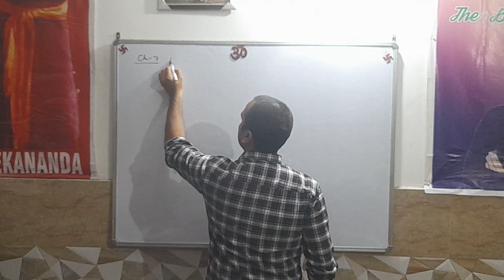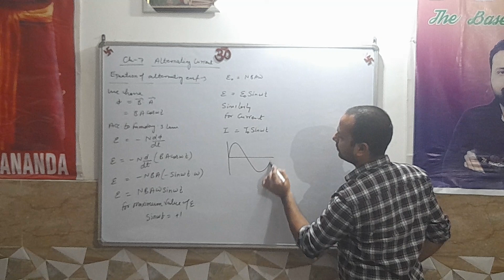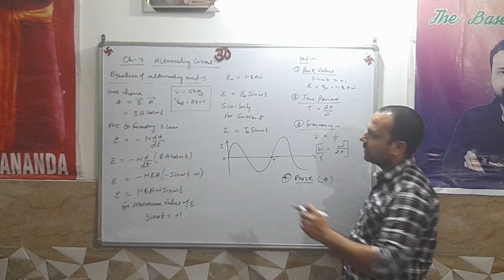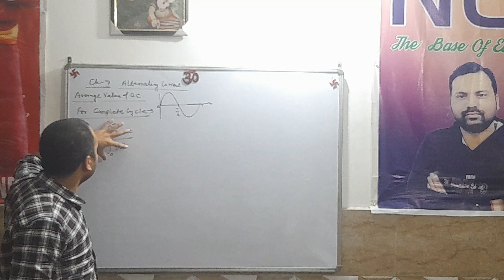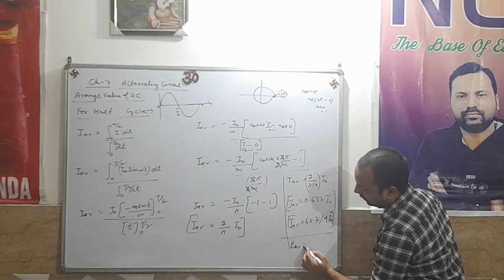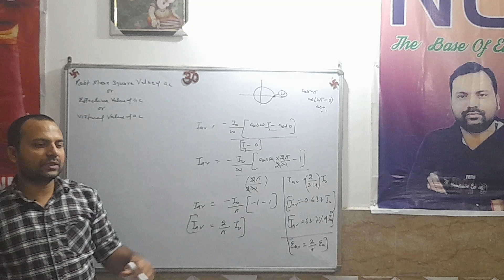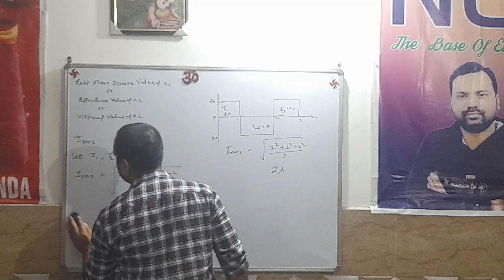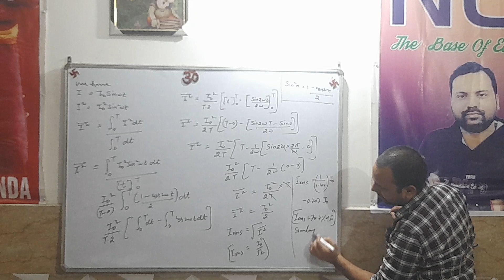Class 12 ||An easy Introduction To Alternating Current - Average And Rms Values || NLF ||Shukla sir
Introduction of ac
definations related to ac
average value of ac
rms value of ac

here we are providing all content for class 9 to 12 related to physics.

9. Rapid revision series for class 12 chapterwise MCQs, assertion reasons and case based mcqs || B.K. Shukla Sir

Regards NLF team.